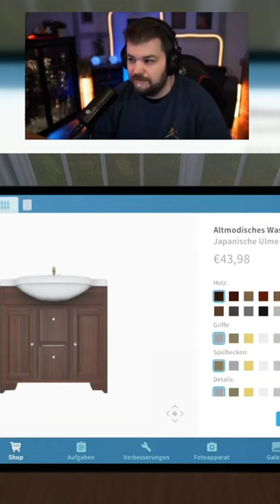Nicht sehr wohnlich...